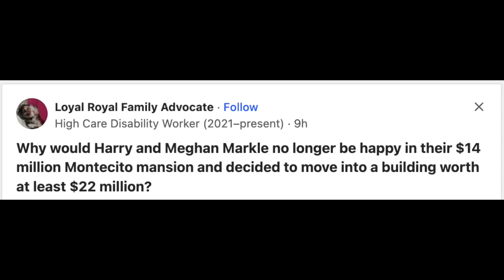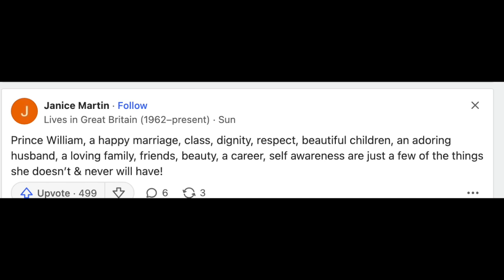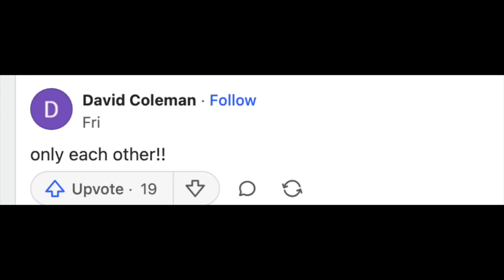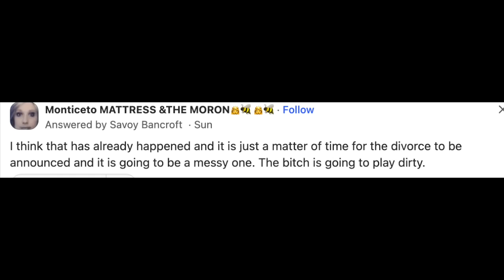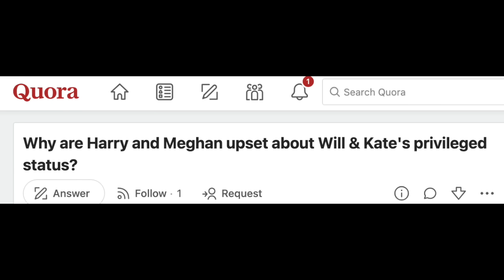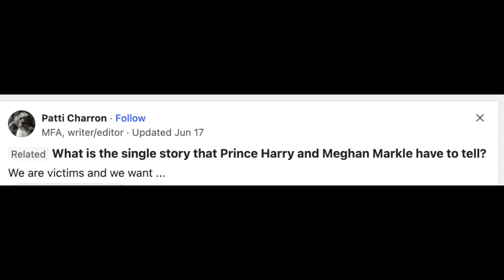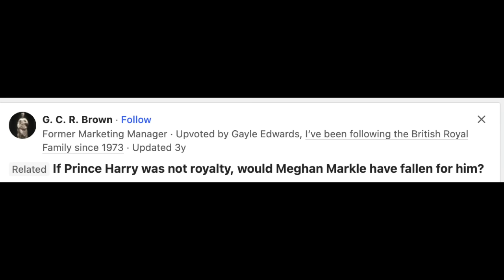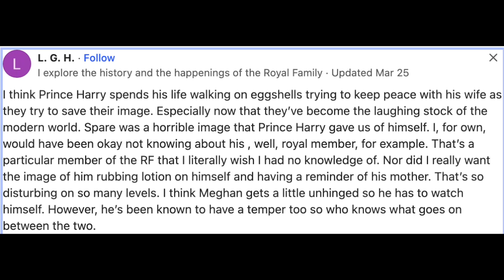Harry and Meghan News Deep Diving Questions and Answers About Harry and Meghan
Hi All! Today we are taking a look at the internets most burning questions about Harry and Meghan. We are deep diving what people are searching about Prince Harry and Meghan Markle on Quora. Strap in and enjoy discussing the two biggest victims in their own minds, yikes.